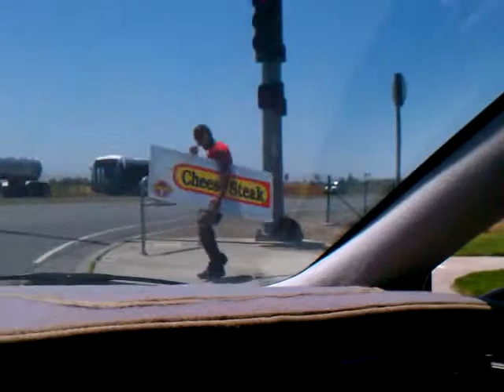The sign man of suisun